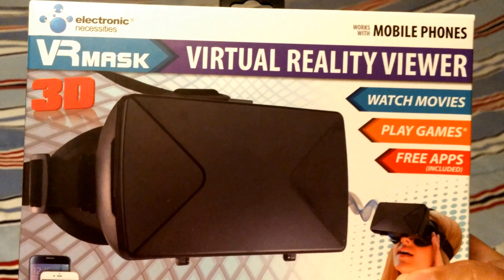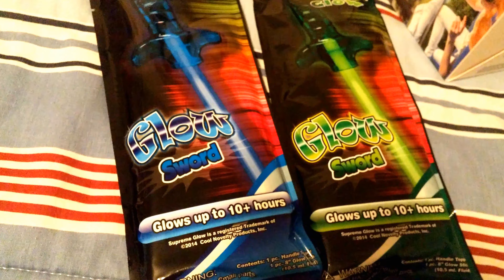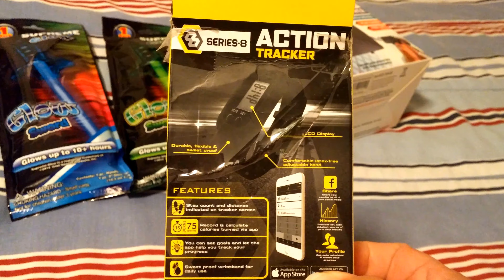Five Below Haul 7/2/16